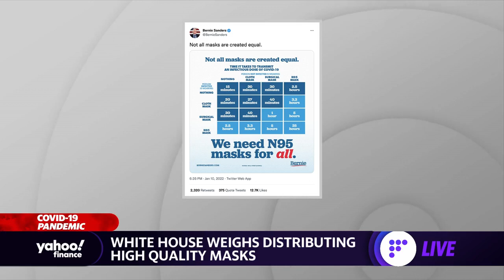COVID-19: ‘We need to get the bar higher’ on masking with N95s, doctor says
Dr. Abraar Khan, a Stanford University fellow in the Division of Infectious Diseases & Geographic Medicine, joins Yahoo Finance's Emily McCormick and Adam Shapiro to discuss the importance of high filtration masks such as N95s in mitigating the spread of COVID-19.